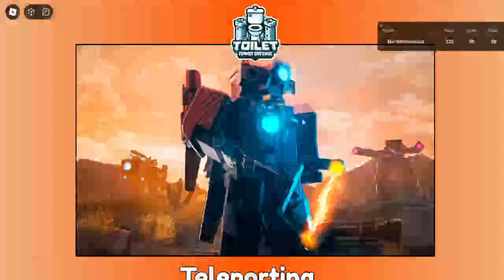WRÓCIŁEM DO TTD + INFORMACJE O TTD!!!